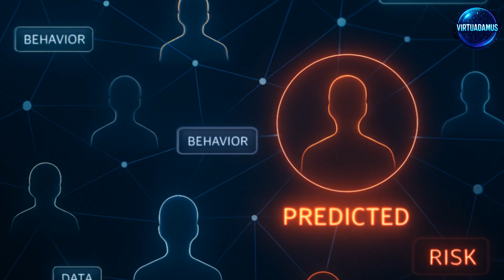Russia’s AI Can ID Suspects In Real Time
In Russia, law enforcement is expanding its use of AI-powered facial recognition to track, identify, and arrest protest participants in real time—often before they’ve committed any crime.
Through live metro scans, CCTV camera networks, and social media cross-referencing, individuals attending unauthorized rallies can be flagged, followed, and detained within minutes.
Supporters say it’s about national stability.
Critics say it’s a surveillance crackdown in plain sight.
Virtuadamus breaks it down.